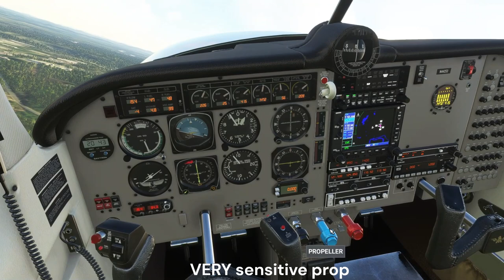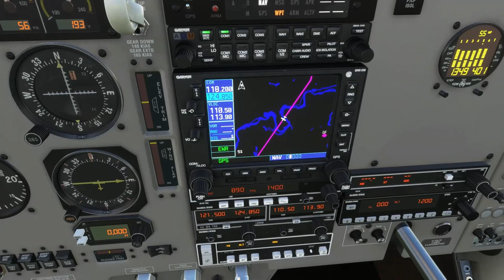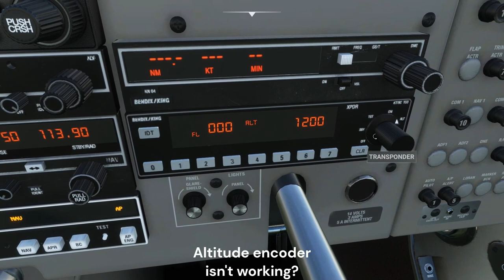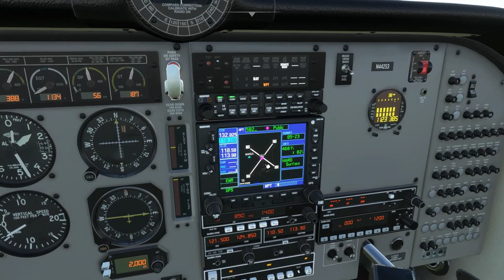[FS2020] Carenado Mooney M20R sunset short hop KGFL-5B2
I love Mooneys for their performance and simplicity. Here's a short sunset hop from where I used to live to a nearby airport.